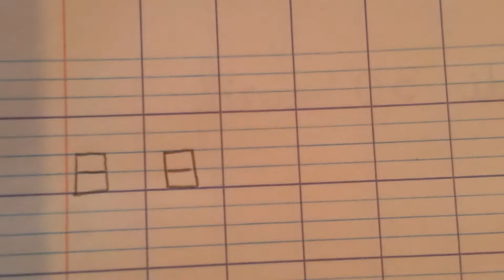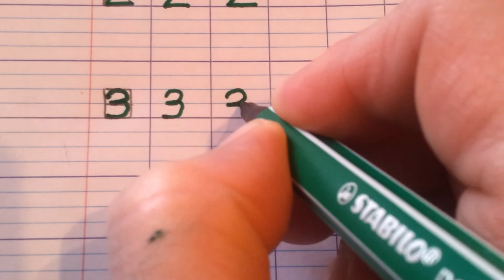Ecrire les chiffres 1 2 3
Gestes formation des chiffres.